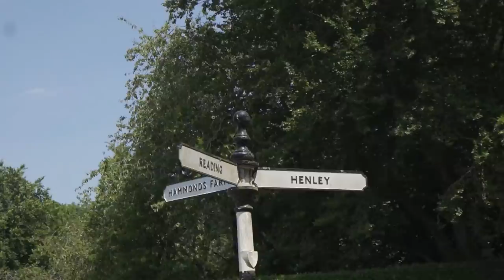HE'S GOT TO RACE ROMAIN BARDET UP MONT VENTOUX?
I joined the Macleod brothers Callum and Euan for a rest day spin.

2 songs
Free 30 day trial using link above!